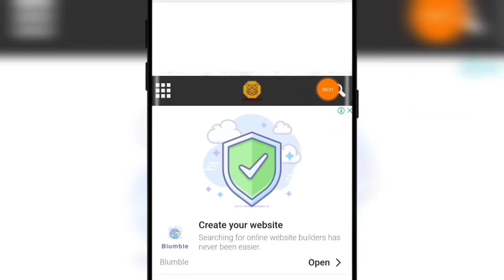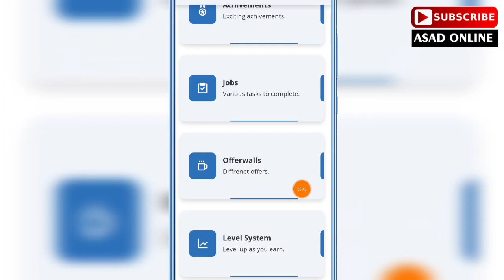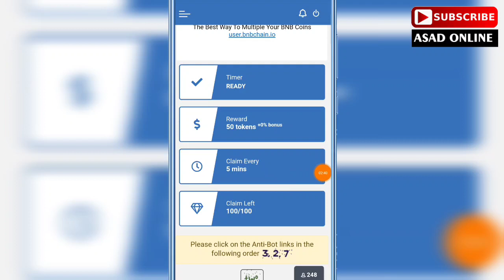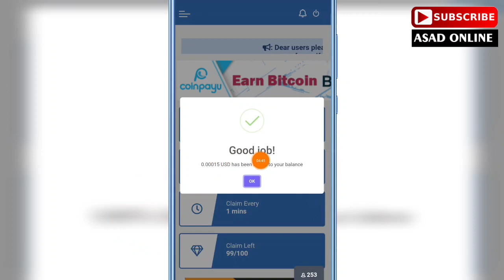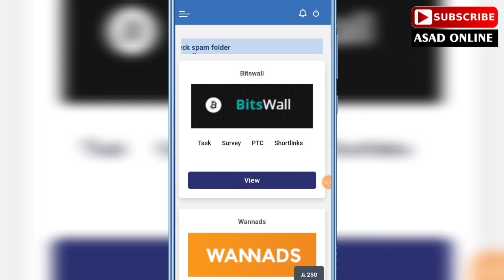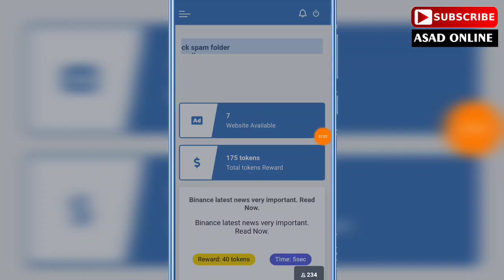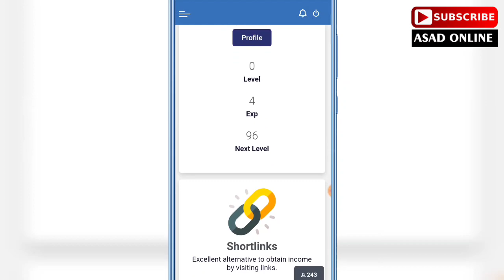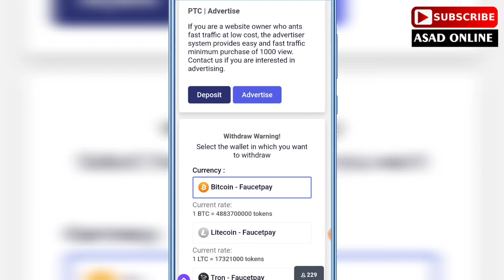Pakistani New 100% Real Earning Site _ Earn 1500 Daily Without investment _ How To Earn Money Online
muneer_asad

1- How to Earn Money Online in Pakistan
2- Earn Money Online
3- Make money online at home
4- Online earning in Pakistan
5- Earn money online without investment
6- Earn money from home
7- Earn money online without investment for students
8- Online work and earn money
9- Online Business Ideas in Pakistan
10- Make money online fast in
 pakistan